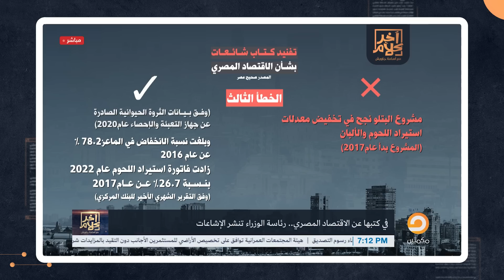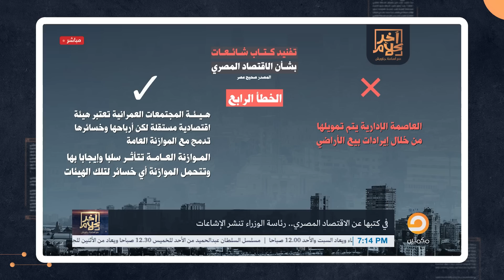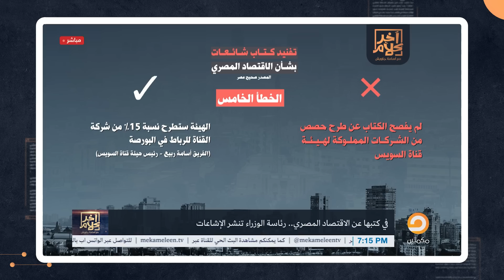أسامة جاويش: النهاردة هنوريكم وبالأدلة فضيحة جديدة للحكومة على لسانها!